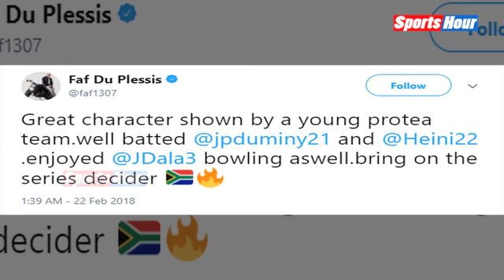T-20 Series का निर्णायक Match 24 को, Match पर Faf du Plessis ने कही अपने मन की बा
Team India and South Africa have ties 1-1 of t20 series and the final match at cape town.